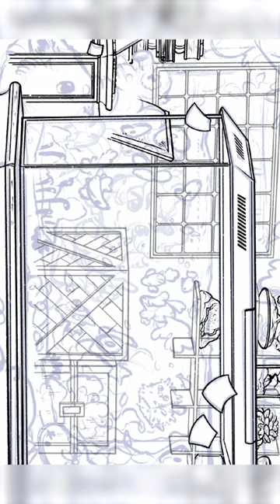🐟 I wish I wish I was a Fish 🐟 July Patreon Postcard!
I swear I meant to spend LOTS of time splashing about in Raft, under the sea in ZC, and so much more, but, well... we got dragged away by wild horses!!